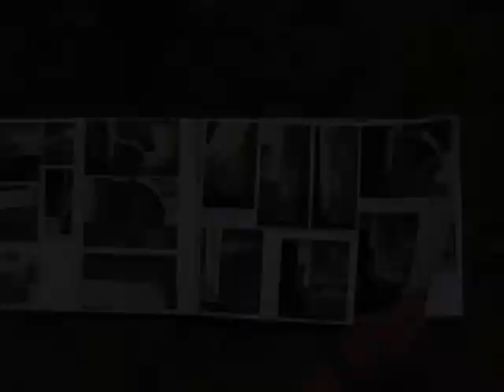Gert Dijkman en Otje